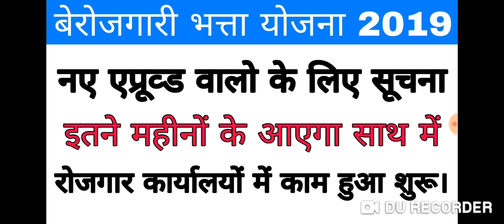बेरोजगारी भत्ता योजना // नए एप्रूव्ड वालों के लिए कार्यालयों में काम शरू // जल्द आएगा भत्ता //